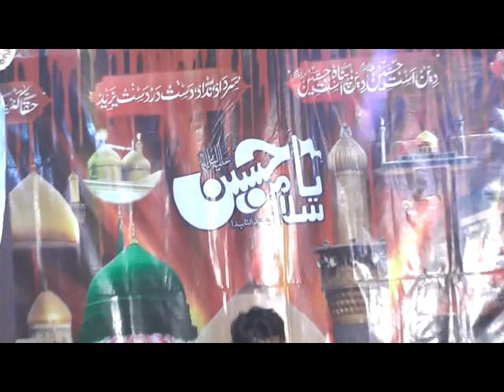Zakir Muhmmad Ali Shah Qaseda Kia Hussain hai 8 Muhrram Rana Wahain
KAHROR PACCA AZADARI NETWORK AL RAZA MOVEIS RANA WAHAIN